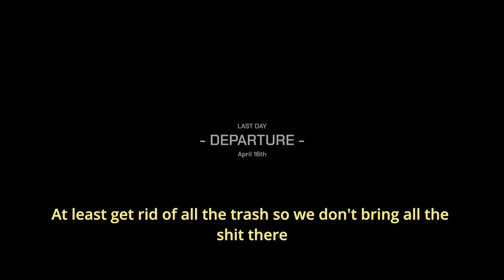GOROD | USA 2023 The Orb Tour | Episode 10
Next USA tour from 1.12.24 to 1.28.24

Video editing by Sébastien Duattis